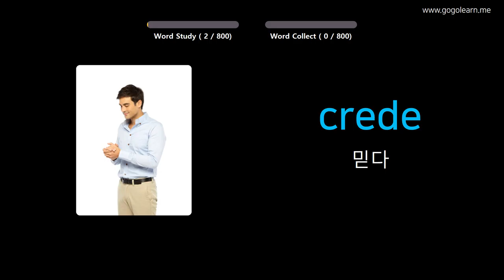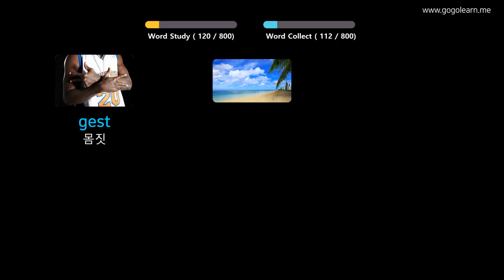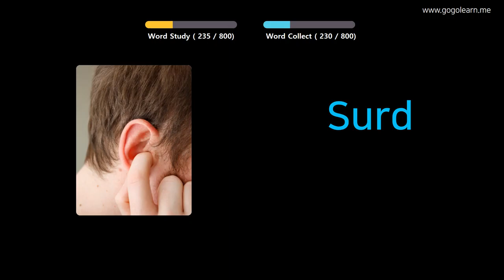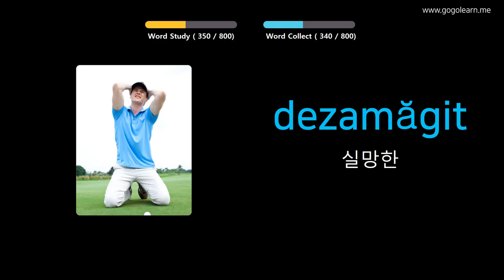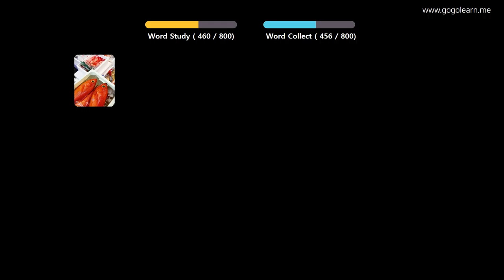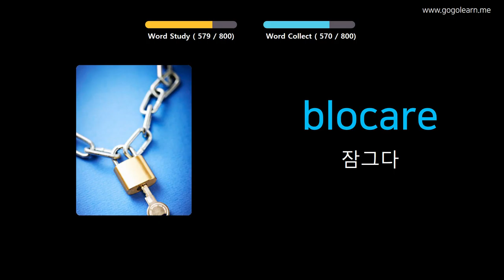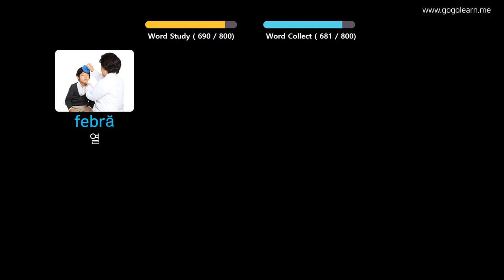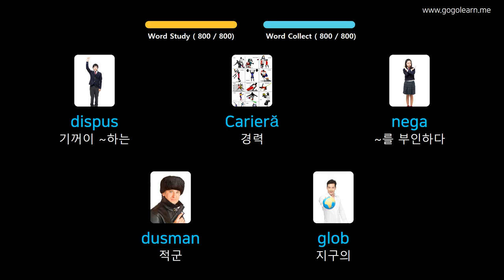사진을 통해 루마니아어 를 배우세요 |루마니아어 어휘 자는 동안 듣기 | Golearn